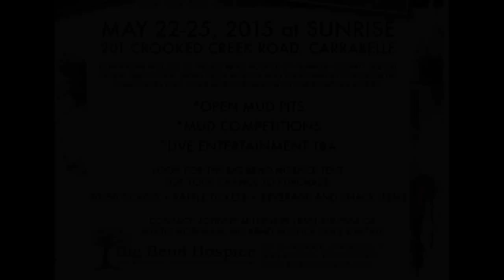Crooked Creek Memorial Day 2015 Part 9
Bounty Hole